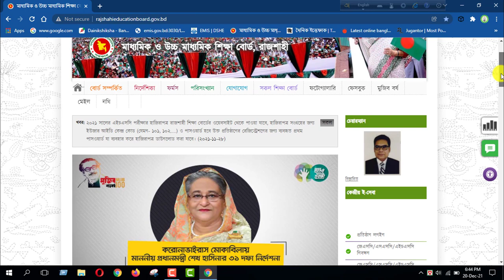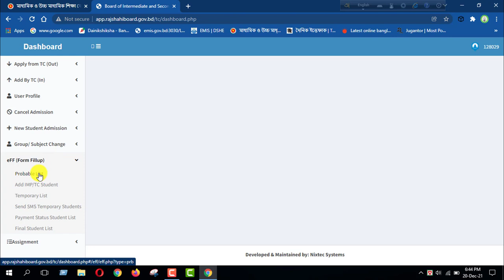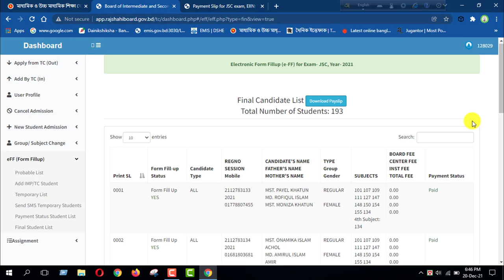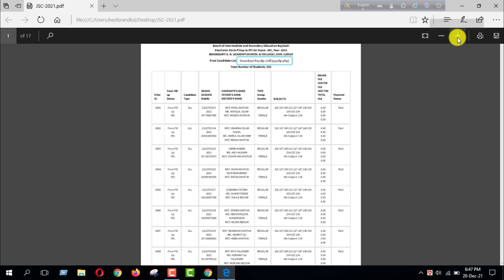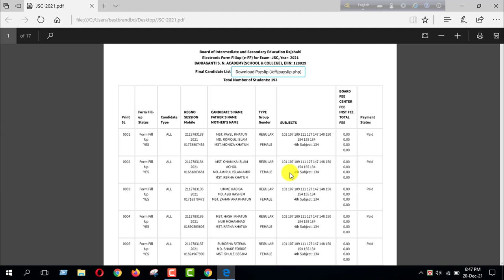JSC Form Fill Up Final Submit & Student Signature Problem Solved 2021। জেএসসি ফরম পূরণ ফাইনাল সাবমিট